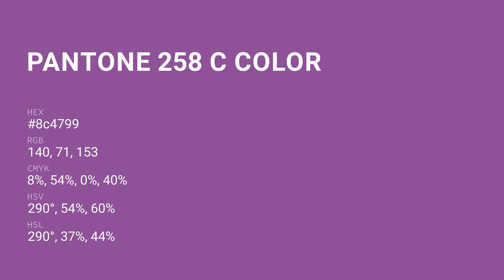color 8c4799 hex color - Violet color - Cool color 8c4799